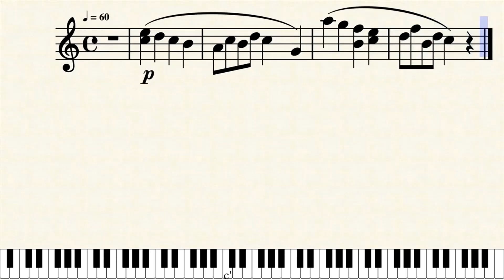16. Melodie_RH_B17-20_Tempo: 60 [ ABRSM Grade 1 ]